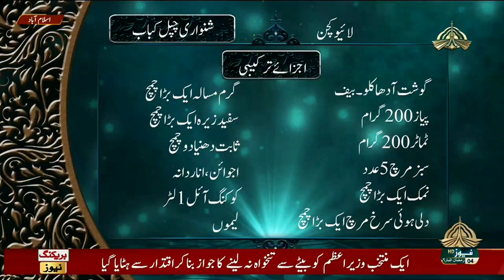Des Pardes Team at Ramazan Pakistan | Iftar transmission | PTV